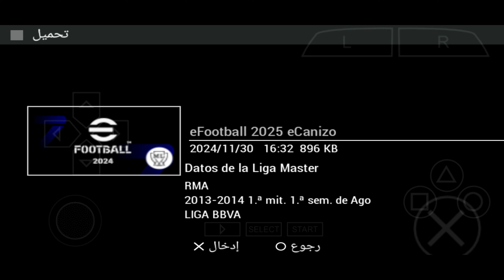eFootball 2025 PSP ISO New Updates Full Summer Transfers Real Faces New Kits 2025 & Graphics 4K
eFootball™ PES 2025 PPSSPP ISO Camera PS5 Android Offline New Updates Latest Summer Transfers Season 2024/25 Real Faces & New Kits 2025 & Best Graphics 4K

لعبة eFootball™ PES 2025 PSP النسخة الأصلية و الرسمية  للمحاكي PPSSPP أندرويد بأخر تحديثات و الأوجه الحقيقية و الأطقم الجديدة و جميع الإنتقالات الصيفية لموسم 2024/25

• New Features Update
- eFootball
- New Season Update Transfer 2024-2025
-Fix Squad, Age and Height Formation, Position, Captain
- New Background and Display
- Updated New Faces And Hair
- New Kit and Minikit PS5
- Camera Normal and Camera PS5
- Them & Background eFootball 2025
- Adboards & Stadium eFootball 2025
- Full European Competition
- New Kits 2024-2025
- Premier League
- Liga 1 France
- Seri A
- La Liga Santander
- Bundsliga
- UEFA Champions League
- Copa Libertadores
- Graphics 4K
- New Scoreboard eFootball 2025
- New Balls
- And More . . .

📥 The Download Link in The Top [PIN] Comments

0:00 Gameplay & Graphics
0:57 In-Game View & Menu
1:06 Uefa Champions League
1:19 Uefa Europa League
1:27 Master League

eFooball_2025_PSP_Chelito19_[ISO]_No_SaveData_No_Textures

eFootball_PES_2025_PPSSPP_English_Commentary_Peter_Drury_Camera_PS5_Latest_Kits_&_Transfers_2024/25

FIFA_25_PPSSPP_ORIGINAL PS5 Play On Android & IOS Best Graphics Offline